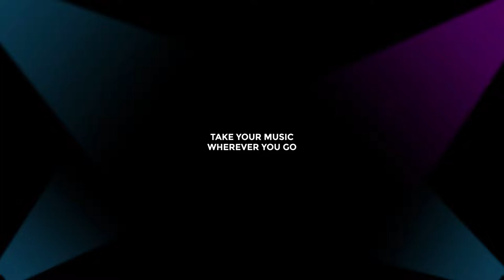Trailer EDM Hero 2022 - Guitar Electronic Music Game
Gameplay Trailer My Music Hero - Rhythm Game

Multiplayer Online
2 Players in the same device
A game like the guitar hero